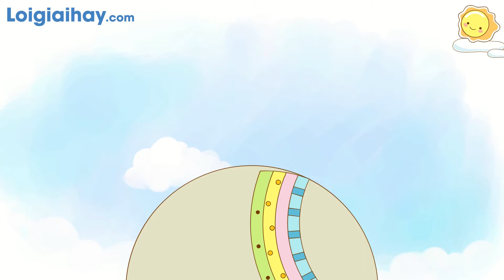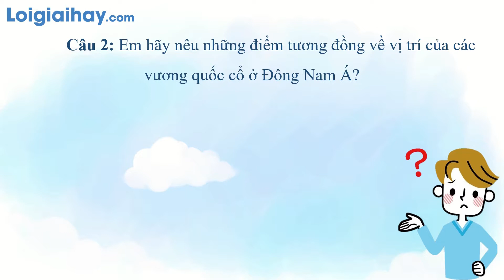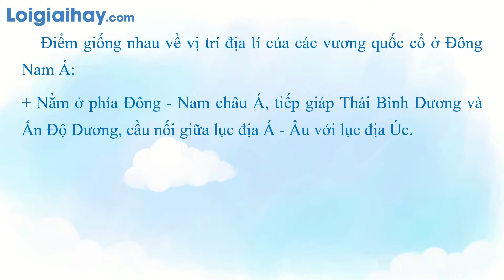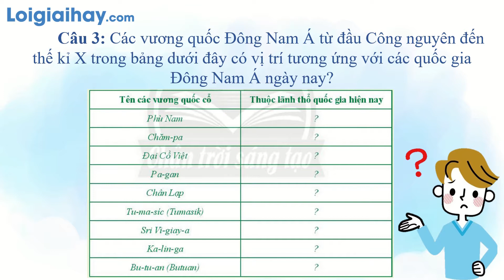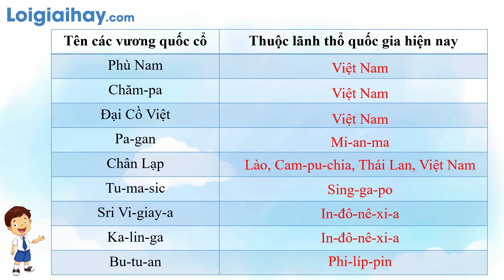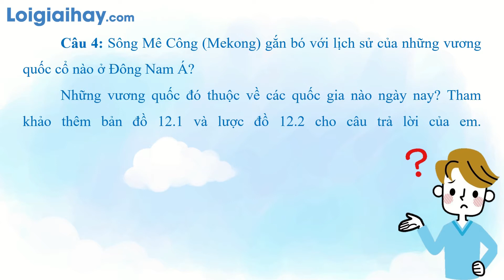Giải phần luyện tập và vận dụng trang 66 SGK Lịch sử 6 Chân trời sáng tạo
Giải  bài 1 phần luyện tập và vận dụng trang 66 SGK Lịch sử 6 Chân trời sáng tạo với lời giải chi tiết, ngắn gọn nhất sẽ giúp các em nắm bắt các kiến thức cơ bản và nâng cao một cách nhanh nhất
Câu 1: 0:00  Em hãy trình bày đặc điểm nổi bật về vị trí địa lí của khu vực Đông Nam Á.
Câu 2: 1:49 Em hãy nêu những điểm tương đồng về vị trí của các vương quốc cổ ở Đông Nam Á.
Câu 3: 3:00 Các vương quốc Đông Nam Á từ đầu Công nguyên đến thế kỉ X trong bảng dưới đây có vị trí tương ứng với các quốc gia Đông Nam Á ngày nay?
Câu 4: 4:46 Sông Mê Công (Mekong) gắn bó với lịch sử của những vương quốc cổ nào ở Đông Nam Á? Những vương quốc đó thuộc về các quốc gia nào ngày nay? Tham khảo thêm bản đồ 12.1 và lược đồ 12.2 cho câu trả lời của em. .